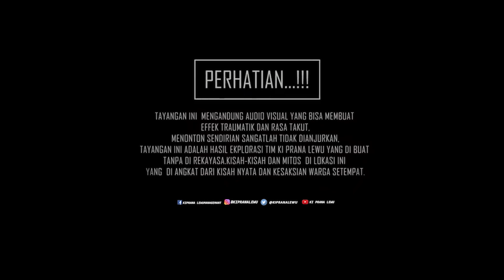KALO JADI SETAN JANGAN SOK AKHIRNYA LARI LU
Business :
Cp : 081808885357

JOE